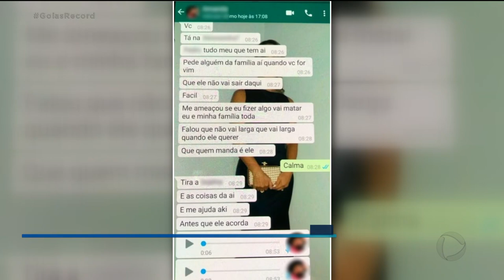VIOLÊNCIA CONTRA A MULHER MEDIDAS PROTETIVAS EVITAM FEMINICÍDIO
Os números de violência contra a mulher não param de crescer e para piorar os agressores estão cada vez mais ousados, muitos nem respeitam mais as medidas protetivas. Foi o que aconteceu com uma mulher em Goianésia a 180 quilômetros de Goiânia, que apesar da medida protetiva, ela só conseguiu escapar do ex-companheiro, porque escreveu uma carta pedindo socorro e entregou ao leiteiro.